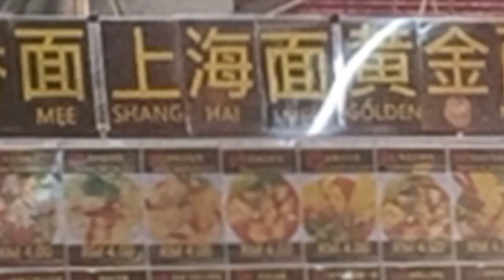I missed Penang food 😋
After traveling for 6 days eating in Ipoh and KL, I really missed my local Penang fare 😋